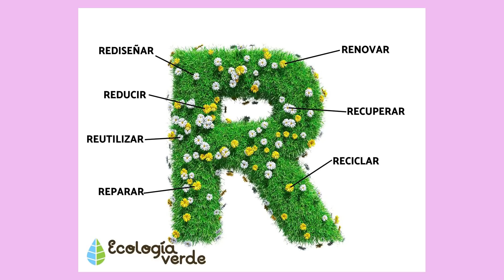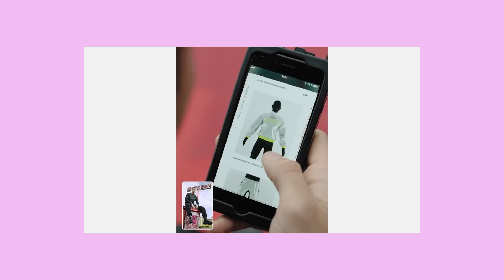NOTICIAS DE MODA | Modelos Virtuales,Reina Letizia looks, el desfile de Dolce ygabanna! Y más!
🔥Hola hermosaas!!! 💕En 10 minutos, noticias de moda, te cuento qué está pasando en el mundo de la moda! Cómo cambia todo después de esta pandemia!😍
👉Si sos nueva por acá, los miércoles y domingos hacemos chat en Vivo en cada estreno de video!! (22hs España para que agendes!)❤
Espero lo disfruteeess!!!❤❤❤

De ahora en más, Soy tu nueva asesora de imagen!
👉Formá parte de nuestro grupo! Voy a enviarte info que te hayas perdido, tips o E-books de regalo con buena información para que tengas guardado en tu mail/celular y puedas chequearlo cuando vayas a hacer tu próxima compra o armar un nuevo outfit cada día!
👉Recordá chequear la carpeta SPAM que el mail puede haber caído acá!
Te espero! ❤❤

✨No te pierdas mi curso de "Compradora inteligente" así te olvidas del angustiante "no tengo que ponerme"

modelos virtuales,
sailor moon
reina letizia looks
 agus pedano